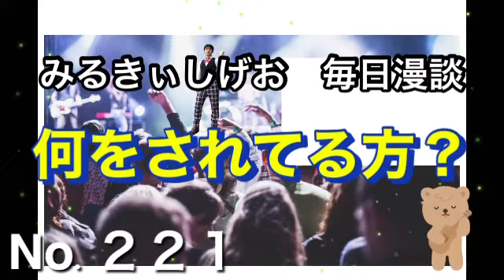毎日漫談221何をされてる方？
漫談　トーク　スタンダップコメディー　みるきぃしげお　お笑い　毎日漫談　西成　　　みるきぃしげおが毎日漫談をしゃべります 気軽に聞いてください(o^^o) みるきぃしげおTwitter